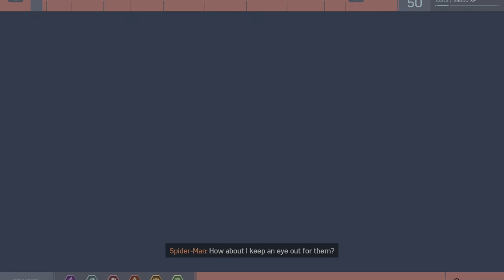Spider-Man Noir helps Howard recapture his pigeons | Spider-Man Remastered PS5 4K